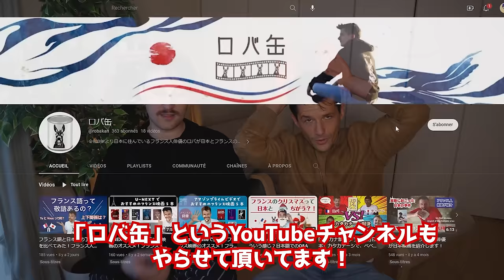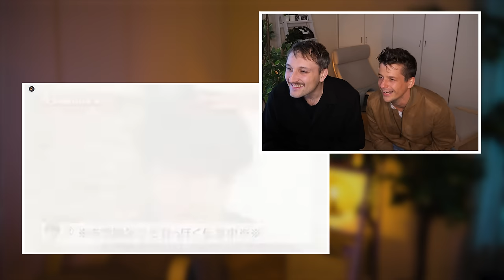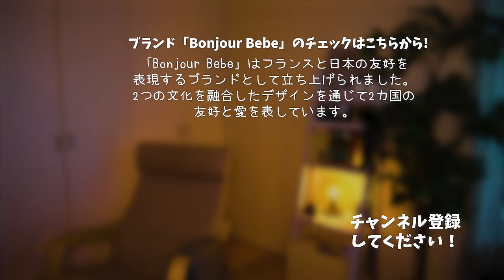【発見】日本のバラエティ番組はなぜこんなに面白い！？フランス人俳優が実際に観てみた！🇫🇷🇯🇵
皆さんこんにちは！今回は日本在住フランス人俳優のロバくんと一緒に日本のバラエティ番組を見ていきます！ 関ジャニの英語の伝言ゲームや、出川イングリッシュ、そして志村けんさんというとても豪華で面白い動画を紹介します。お笑い芸人さんが登場する動画は、今まで見たことがなかったので、とても驚きました！フランス人俳優は、日本のバラエティ番組をどう思うのか？是非動画で僕たちの反応をお楽しみください！

Bebechanはじめましての方々は、ぜひこちらのプレイリストから人気動画をチェックしてね！

🇫🇷Bebechanチャンネルへようこそ！🇯🇵
私はオレちゃんことオレリアンと申します！！東京在住のフランス人です！
恋愛、食べ物、人生、仕事などフランスと日本の文化の違いをご紹介します。
また、フランス人の友人達との東京ライフについてもお話ししていきます！

フランスにもう帰れない！？日本を離れられない理由【日本のすごいところ】↓

【食べ比べ】フランス人が日本でクロワッサンを食べたら？予想を超えてきた！Mitsuコラボ🥐  ↓

【フランス人パティシエ】日本のシュークリームを食べてみた！断トツで美味しいのはどれ！？【食べ比べ】🇫🇷🍰🇯🇵↓

プレイリストから好きなトピックをチェック！